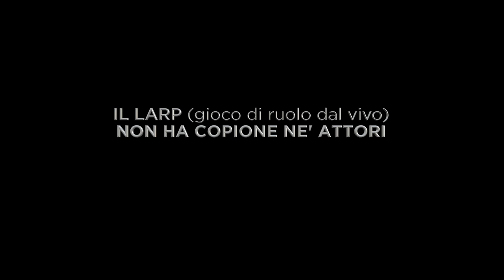Larp Showreel - Terre Spezzate 2019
🎥 QUESTO NON È UN FILM: È UN LARP!
Cos'è il larp? Il Live Action Role Playing (gioco di ruolo dal vivo) è come trovarsi sul set di un film che non ha copione e il cui esito è determinato dalle azioni dei partecipanti.

Tutte le scene che vedrete nel filmato non sono state preparate e non coinvolgono attori - sono state completamente improvvisate dai partecipanti e riprese dal vivo durante eventi larp organizzati da Terre Spezzate

Insomma, questo è "actual gameplay footage", vera grafica di gioco, ripetiamo, non è un film ;)

VIDEO CREDITS

Showreel edited & colorized by Gabriele Giannini - Sghilimberto )

Footage by
-Gabriele Giannini
-Roberto Sandri (drone footage)
-Andrea Romito (western segment)
-Maurizio Sala
-Cinemage (WWII Jeep segment)